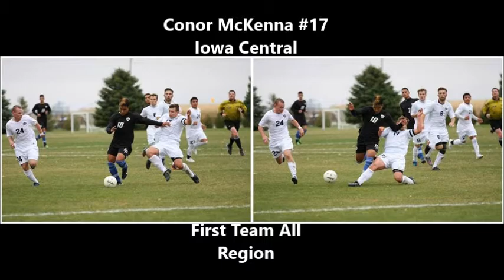Conor McKenna Iowa Central Soccer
A select few moments of limited games recorded from my Iowa Central seasons.